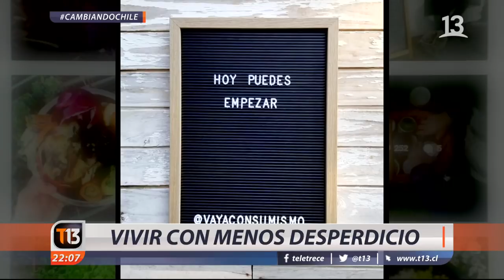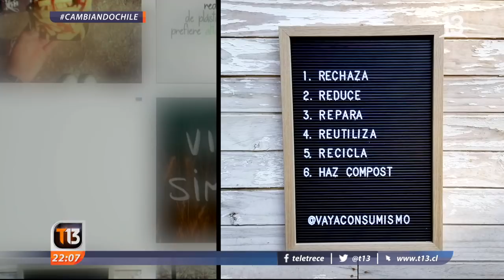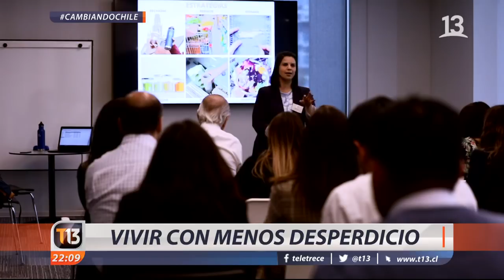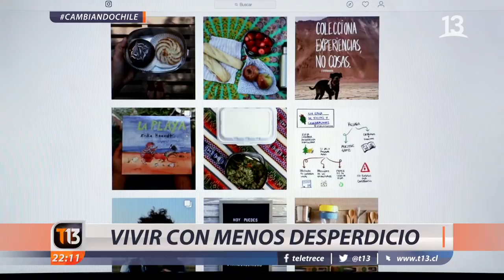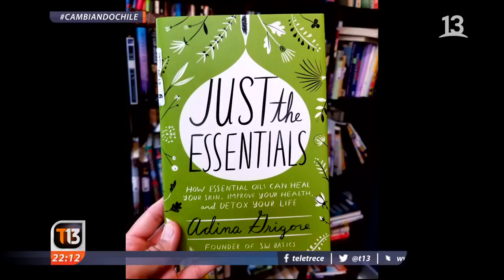Vivir con menos desperdicio